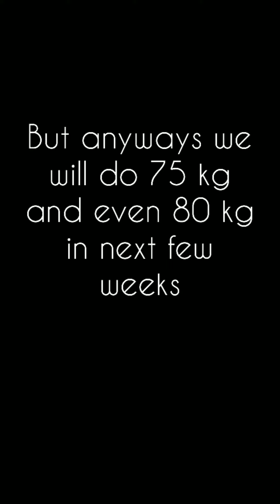90 kg on my chest💪 and 70 kgs on dumble press, 😈............